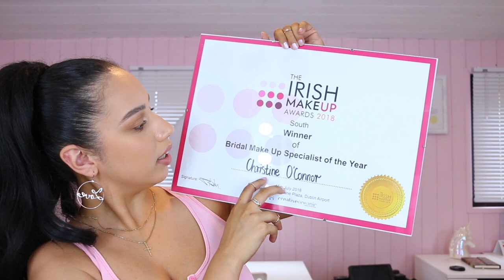Brush Cleaning Chats #3: Winning an Award, Wedding Plans, Inglot Unveiled | ChristineMUA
One thing that I didn't get to mention about Inglot - While I'm so glad I left, I'm also so glad I worked there. I gained so much experience from the retail world, from the girls I worked with and from the customers.
Catch up on the inglot unveiled story on Instagram: @sineadrice_ @victoriakirwan_
If you did like this video please click the THUMBS UP below - it helps me out a lot, and lets me know that you enjoyed it!
Instagram, Facebook, Twitter, Snapchat: @christineocmua
Filmed on a Canon 70D with a Rode Video Mic Pro
About Me:
My name is Christine, and I am an Irish makeup artist in Cork, Ireland. I make beauty and makeup videos and blogposts here online, so I guess I'm also a beauty blogger and vlogger/youtuber! I am a freelance makeup artist. I am also a former In-Store Trainer & Supervisor Makeup Artist with Inglot Ireland. I love doing tutorials, reviews, first impressions, tags etc. If you have any ideas of videos you would like to see please don't hesitate to leave a request in the comment section! Xx
Video Description: brush cleaning chats chit chat catch up life update video winning an award at the Irish makeup awards 2018, wedding planning, inglot unveiled, jaclyn hill x morphe the vault collection, Dublin road trips